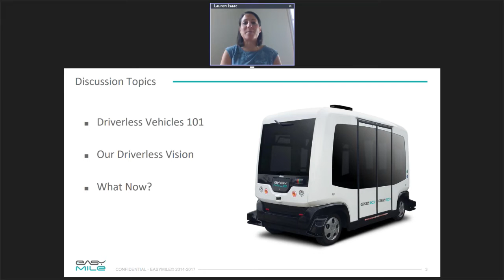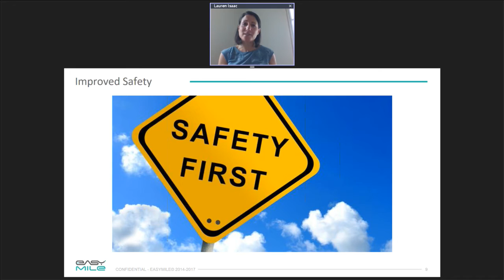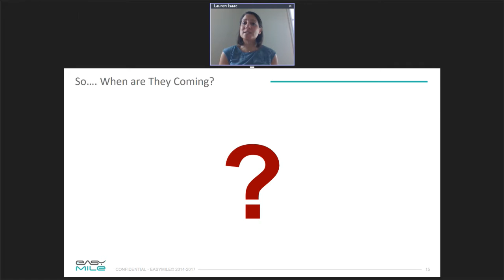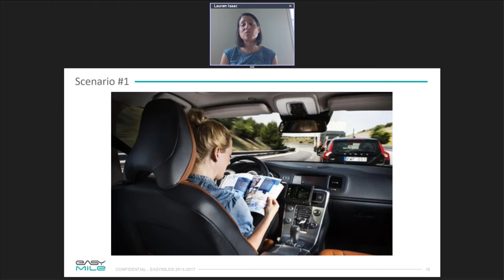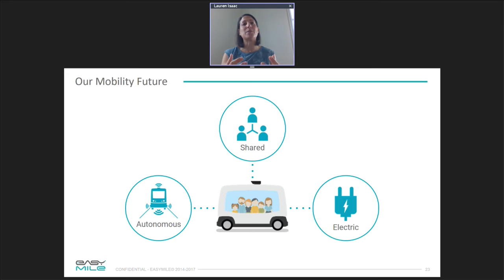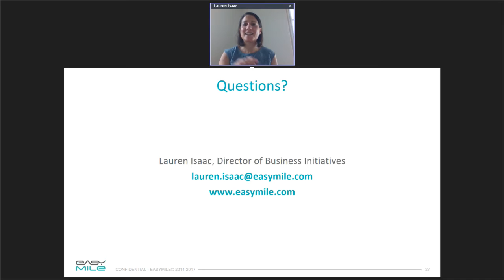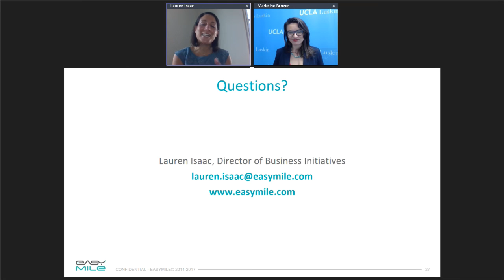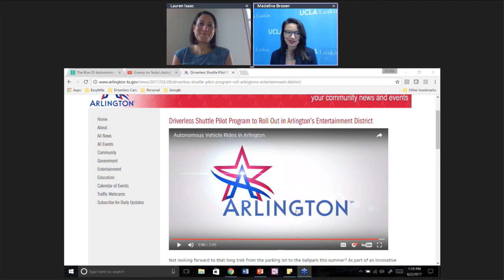SETTING THE STAGE: HOW CONNECTED AND AUTOMATED TECHNOLOGIES MAY SHAPE OUR FUTURE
SPEAKER: Lauren Isaac, Director of Business Initiatives at EasyMile

DESCRIPTION:
What are the different levels of vehicle automation? With all the talk about autonomous vehicles, why aren't they here yet? Will they actually make cities safer? In this webinar we'll discuss the potential problems with autonomous vehicles and ways to counteract them through the policies and strategies needed to support this growing technology. This webinar is presented as a partnership between the UCLA Institute of Transportation Studies and the APA Transportation Planning Division.

SPEAKER BIO:
Lauren Isaac is the Director of Business Initiatives at EasyMile where her primary role is to develop the organization’s presence in North America. Lauren is involved in various projects involving advanced technologies that can improve mobility in cities. In 2015, she was awarded the William Barclays fellowship for developing a guide titled “Driving Towards Driverless: A Guide for Government Agencies” regarding how local and regional governments respond to autonomous vehicles in the short, medium, and long-term. In addition, she maintains the blog – “Driving Towards Driverless”, has presented on this topic at more than 60 industry conferences, recently did a TEDx Talk, and has been published in Forbes Magazine among other publications.

MODERATOR:
Madeline Brozen is the Program Manager, UCLA Complete Streets Initiative and the Assistant Director of the Lewis Center for Regional Policy Studies and the Institute of Transportation Studies. Her background includes an education as a transportation planner, consulting experience bicycle and pedestrian planning, and extensive time doing GIS and applied research. At the Lewis Center and Institute of Transportation Studies, Madeline’s research focuses on issues relating to complete streets and spatial analysis. Prior to her time with these centers, Madeline worked with a NASA-sponsored internship program, DEVELOP, where she analyzed satellite imagery to examine environmental issues working both at Jet Propulsion Laboratory in Pasadena and Stennis Space Center, outside of New Orleans. During her time in Los Angeles, Madeline worked for Ryan Snyder Associates as an assistant transportation planner on Safe Routes to School and Bicycle/Pedestrian Master plans.

Madeline holds a M.A in Urban Planning from UCLA, where she focused on transportation planning. She also holds a B.S in Urban Studies from the University of New Orleans where she focused on GIS and Remote Sensing. Madeline is a two-time scholarship winner from WTS-LA, and a Lee Schippler Scholar from the World Resources Institute and EMBARQ. She is on the Board of Directors for the Association of Pedestrian and Bicycle Professionals, and a member of the Transportation Research Board and the American Planning Association.